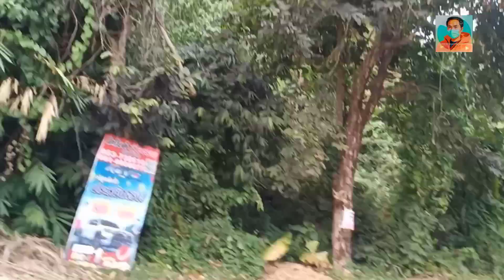อุทยานแห่งชาติถ้ำหลวง ขุนน้ำนางนอน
วันคล้ายวันพระบรมสมภพ พระบาทสมเด็จพระบรมชนกาธิเบศรมหาภูมิพลอดุลยเดช มหาราช บรมนาถบพิตร และวันพ่อแห่งชาติ 5 ธันวาคม พ.ศ 2566

❤️🇹🇭🫶 ธรรมชาติ เที่ยวธรรมชาติ รักผู้ติดตามช่องนี้ทุกคนๆ เลยครับ Youtube อย่างเป็นทางการ
สนับสนุนวัฒนธรรม
ขอบคุณมากสำหรับการติดตาม
Subscribe กดไลค์กดแชร์ กันด้วยนะครับ ​กดสั่นกระดิ่ง​ เพื่อรับชมคลิปใหม่ๆครับ​ 🎥
ที่ผ่อนคลายที่สุด !! TikTok - ทำให้วันของคุณ
Aekwananurakchannel 🇳🇱 facebook สามารถทักมาที่หน้าโปรไฟล์ เพจ
ให้รอยยิ้มแบ่งปันความสุข ขอบคุณที่อุดหนุน ให้รอยยิ้ม แบ่งปันความสุข ขอบคุณสำหรับการสนับสนุนของช่องผมครับ
中国音乐- Relaxing Music 💙
เอกวัลย์ อนุรักษ์
Give you a smile share happiness. Thank you for your support Give you a smile share happiness. Thank you for your support hi